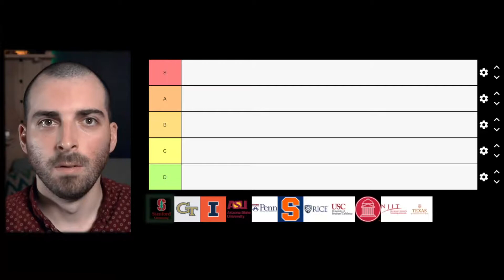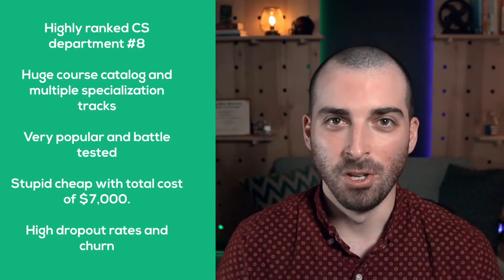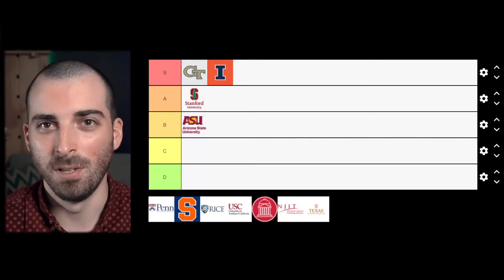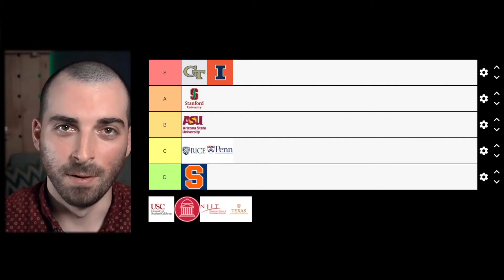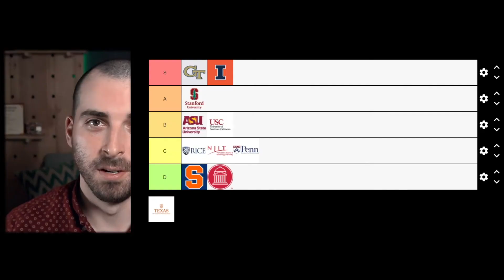Best Online Masters Degree in Computer Science Programs / Tier List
There are a lot of great and some not so great online masters degree in computer science available on the market today. I give my rankings in the form of a tier list. Let me know where you agree and disagree on computer science rankings!